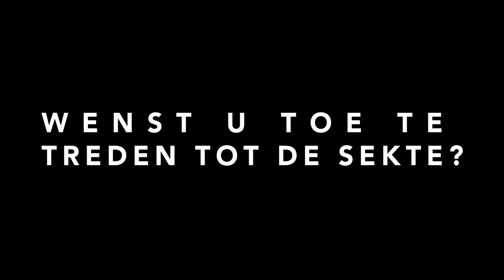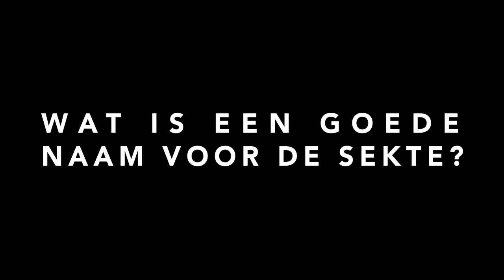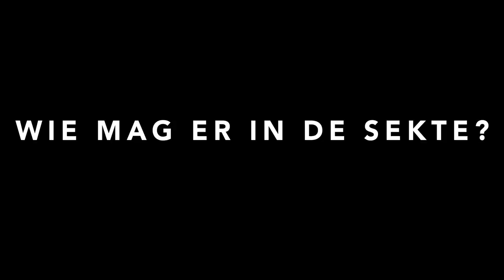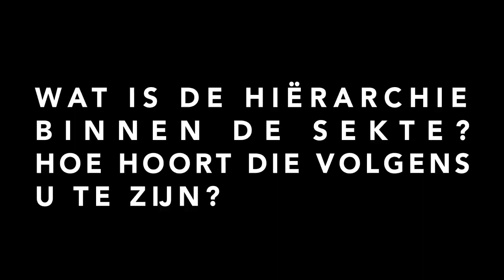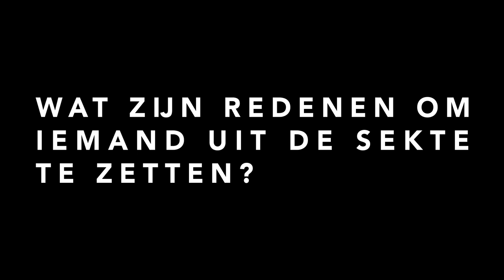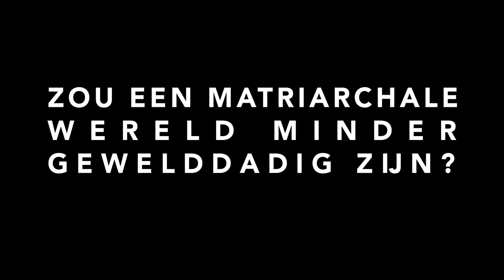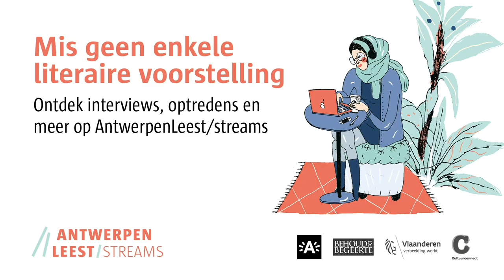De sekte van Saskia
Saskia de Coster raakte er een tijd geleden van overtuigd dat het matriarchaat de wereld kan redden. Verontwaardigd over de aanhoudende ongelijkheid tussen de seksen bekroonde ze zichzelf met een opiniestuk in De Morgen tot leider van haar eigen vrouwensekte. Haar tekst sloot af met de gevleugelde woorden: "Dus offer ik mij graag op, met een schare volgelingen. Ik wil een sekte stichten en de eerste vrouwelijke messias worden. In onze sekte zijn we tegen geld en voor polygamie. Mannen zetten we in voor het grote doel, het genot van de voortplanting. De vrouwelijke solidariteit zal enorm zijn. Een vloedgolf van solidaire sisters zal ook de laatste berg verzwelgen."

Die solidaire sisters onderzochten in dialoog met Saskia waar utopie en werkelijkheid op elkaar botsen. Behoud de Begeerte boodt de sekte een digitaal platform om de grenzen van het mogelijke af te tasten.

Met onder meer Stella Bergsma, Lois Brochez, Martha Claeys, Bambi Ceuppens, Saskia De Coster, Delphine Lecompte, Sihame El Kaouakibi, Anja Meulenbelt, Munganyende Hélène Christelle, Anne-Laure Vandeputte en Annelies Verbeke. Tristan zorgt voor muziek.